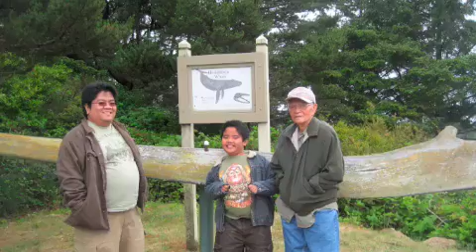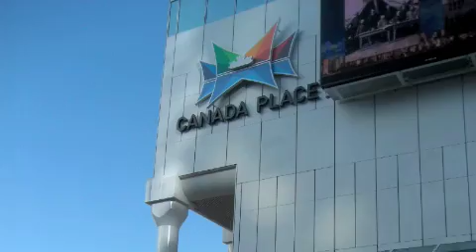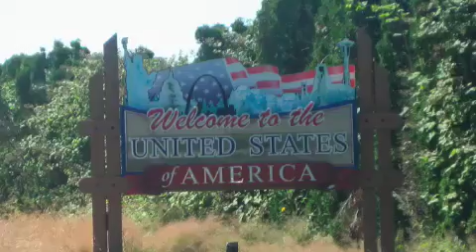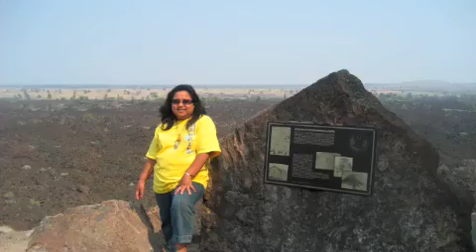Road Trip 2008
Our 2008 road trip.